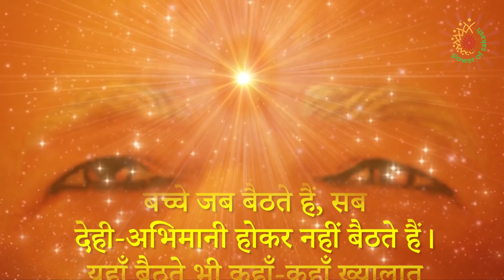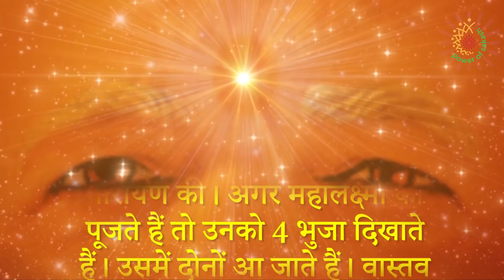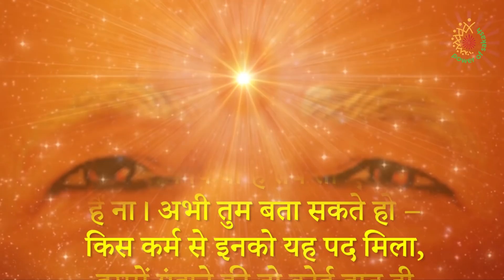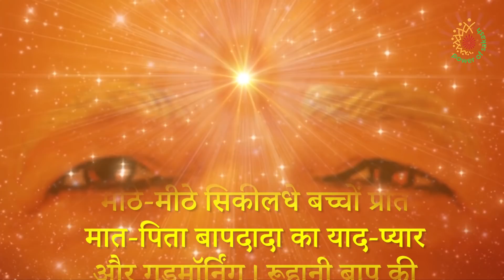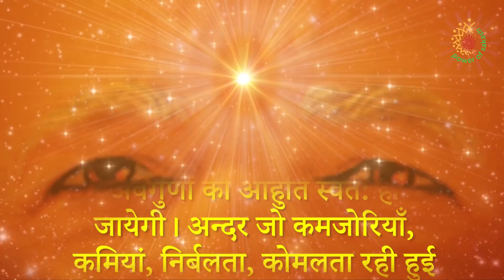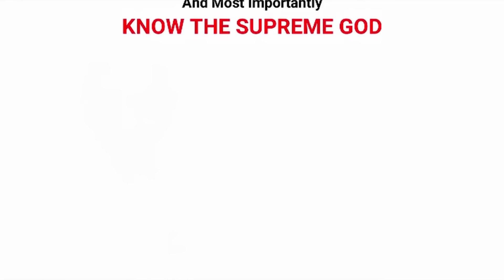Aaj ki Murli with Text 14 November 2020 ||आज की मुरली 14 November 2020 Murli Today Power of Sakash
Aaj ki Murli with Text (NO ADs)-14 November 2020 || आज की मुरली- 14 November 2020  Murli Today- Power of Sakash